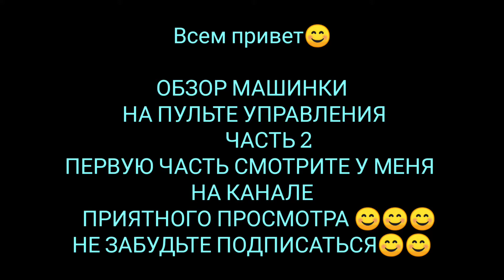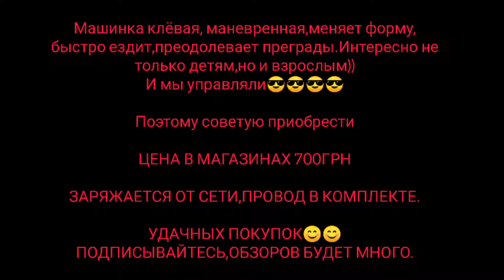ОБЗОР МАШИНКИ НА ПУЛЬТЕ УПРАВЛЕНИЯ!ЧАСТЬ 2!!НА РАДИОУПРАВЛЕНИИ!!ПЕРВУЮ ЧАСТЬ СМОТРИТЕ НА КАНАЛЕ!!!!!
Добрый день,спасибо,что посетили мой канал)))))
Не пропустите!
Пишите комментарии,с радостью буду отвечать 😊😊😊😊😊

Заходите на новинки 😎😎😊😊🌻🚗🚘🏎️🏎️🏁🏁🏁🏁🏁🏁🏁🏁🏁🏁🏁🏁🏁